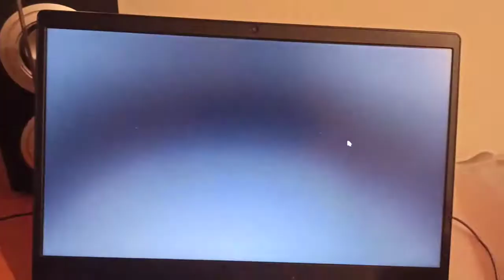Jessica's Cupcake Cafe (PC)- Airport (Level 3.6)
Jessica's Cupcake Cafe gameplay for the Microsoft Windows.
Played on my laptop and recorded with My Mobile.